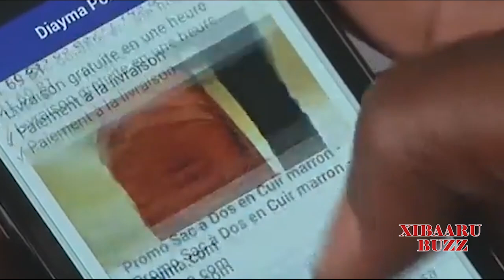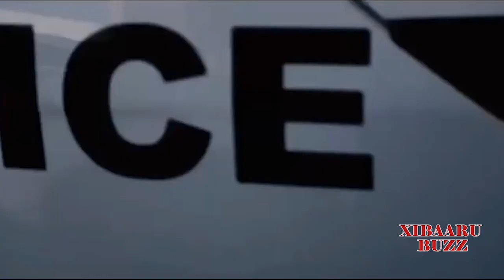Revue Buzz ! Avec Thialle 07 Septembre 2024…Rewmi Officiel